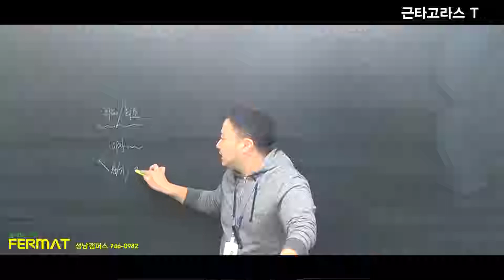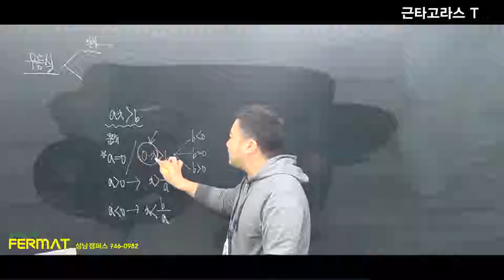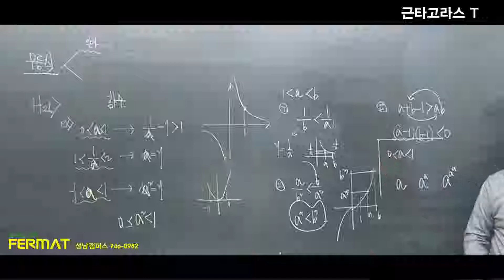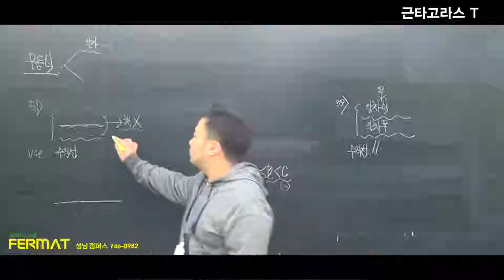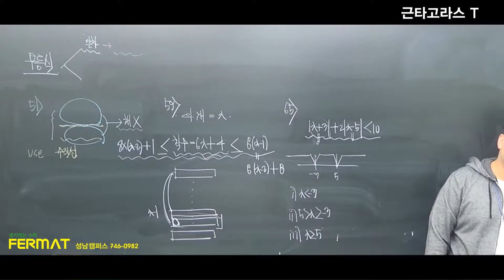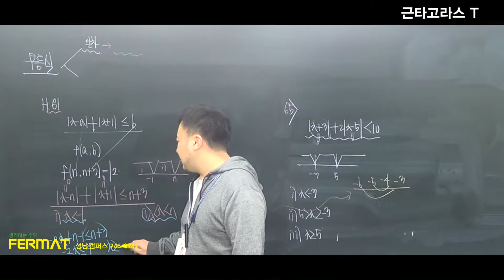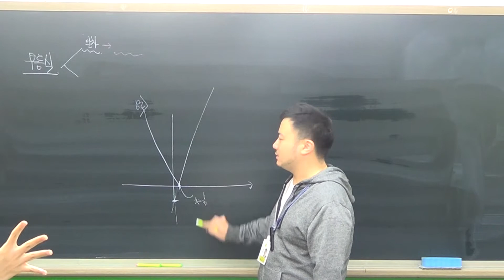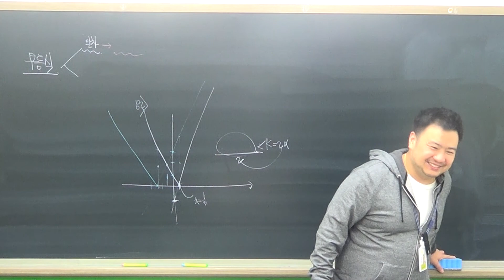고등(상)2019자이스토리 20회차